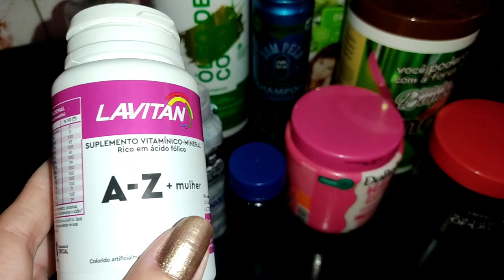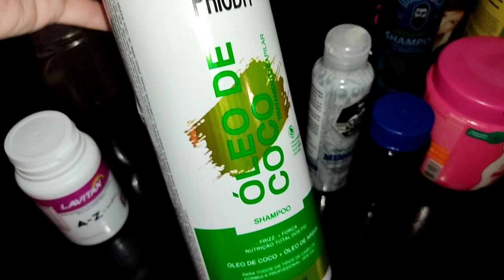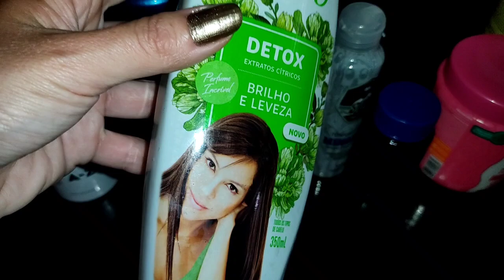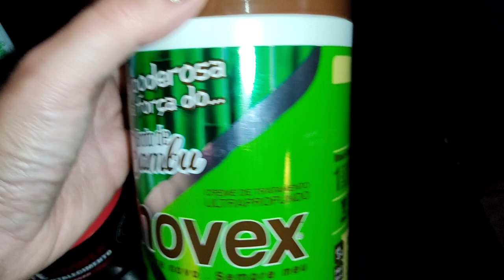O que tenho usado para crescimento capilar (com fotos do tamanho atual)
Óleo bomba

Shampoo de café